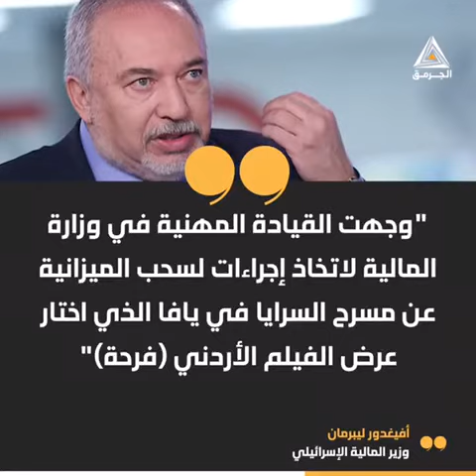دعوات إسرائيلية لسحب الميزانية عن مسرح السرايا في يافا لعرضه فيلم "فرح" الأردني..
دعوات إسرائيلية لسحب الميزانية عن مسرح السرايا في يافا لعرضه فيلم "فرح" الأردني.. لمعرفة تفاصيل أكثر تابع الفيديو المرفق